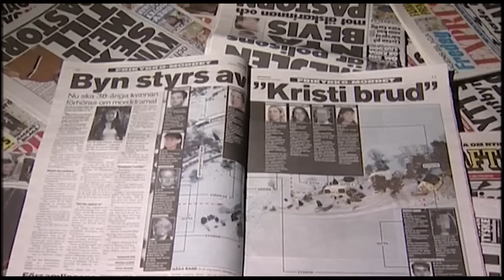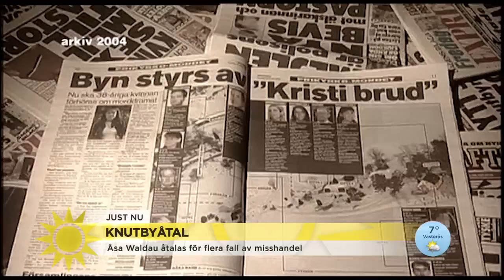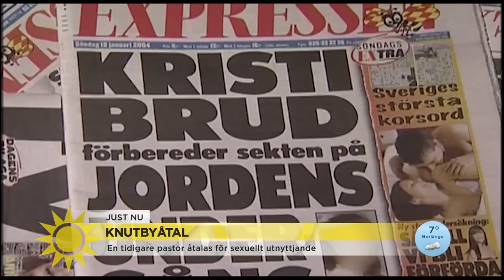Kristi brud åtalas för misshandel – "Medlemmarna har tagit mod till sig och an… - Nyhetsmorgon (TV4)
I dag väcks åtal mot tre före detta pastorer i den nu upplösta Knutbyförsamlingen. Det handlar om flera fall av misshandel och sexuellt utnyttjande i beroendeställning. En av de åtalade är Åsa Waldau, känd som Kristi brud efter Knutbydramat som utspelades för 15 år sedan. Phil Poysti, reporter som bevakat Knutbyförsamlingen, och Rigmor Robert, legitimerad psykoterapeut, som också följt den sektliknande församlingen på nära håll, berättar mer.